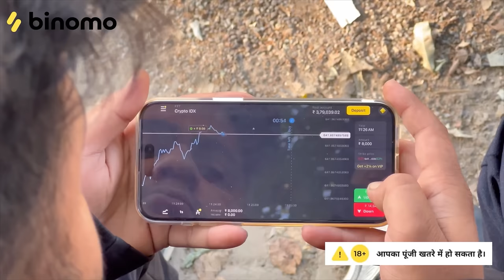Sholay | Top Real Team | TRT